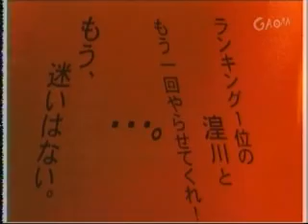All Japan Kickboxing Federation - Welter tournament - intro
All Japan Kickboxing Federation - 4 man welter tournament :
- Mitsumasa Horikawa
- Kin Toko
- Christophe Pruvost
- Hideaki kikkawa
the winner earn a title match against Yamamoto Yuya